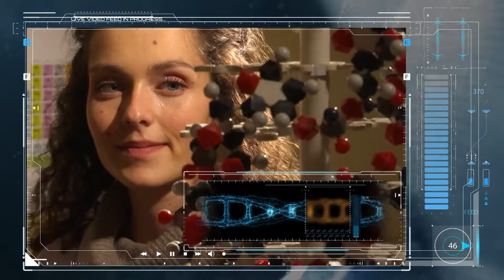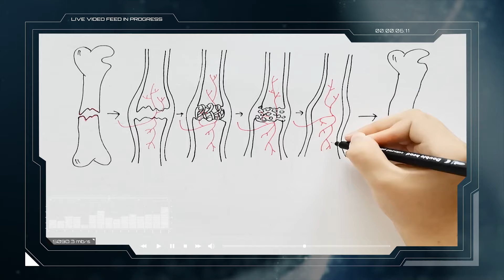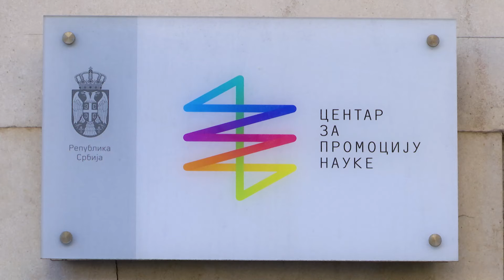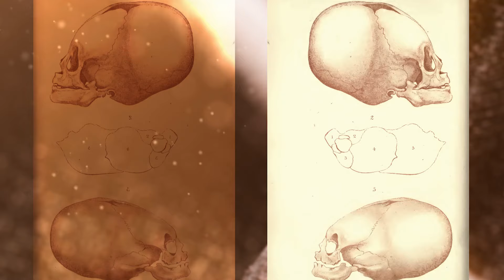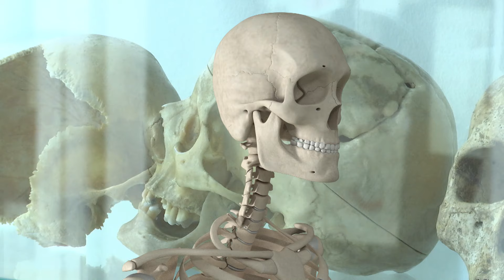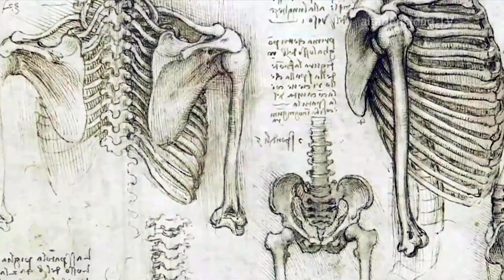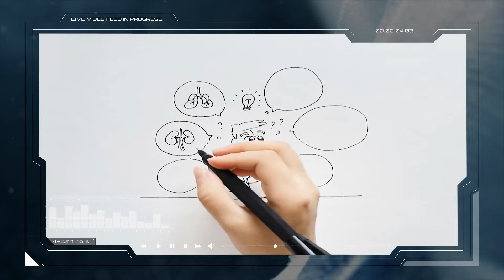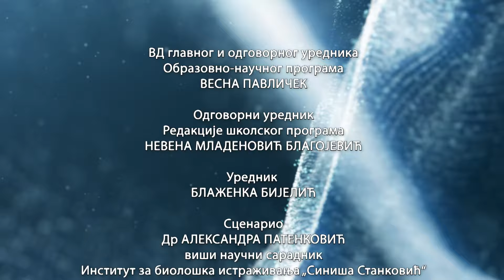Tajne ljudskog tela: Skeletni sistem